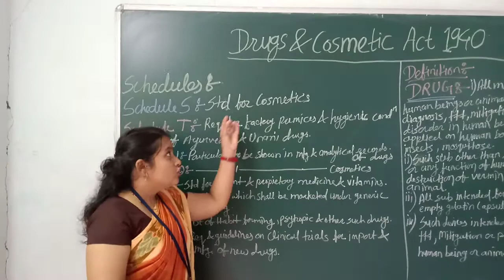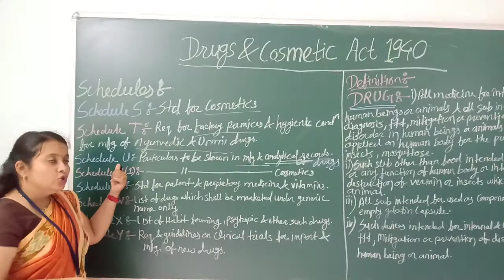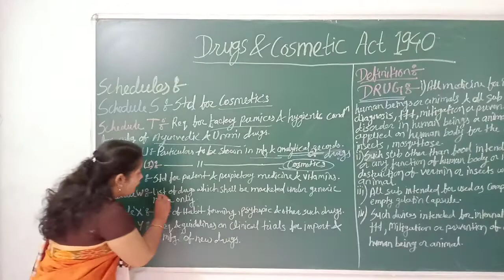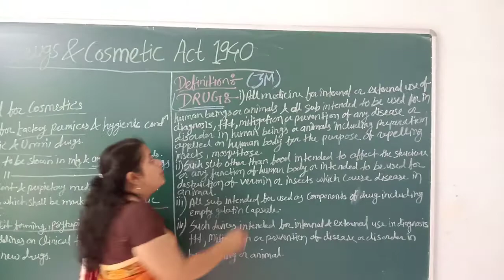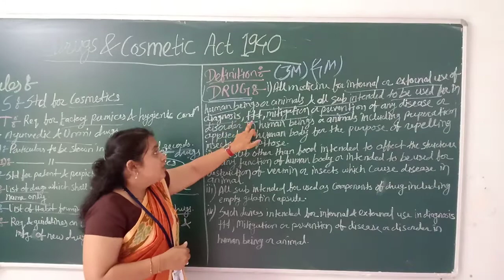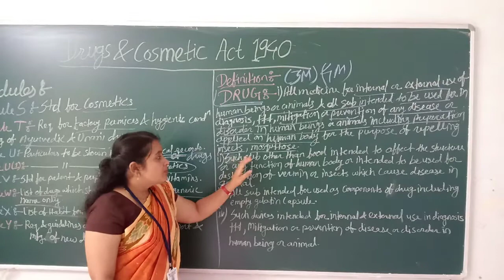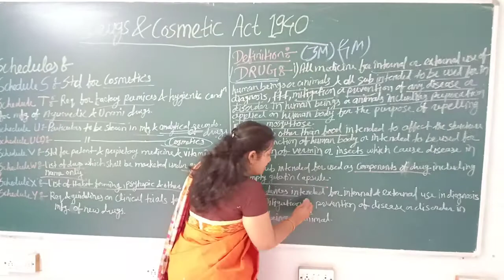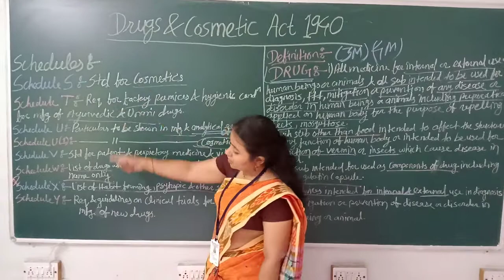Schedule & definition of DRUG